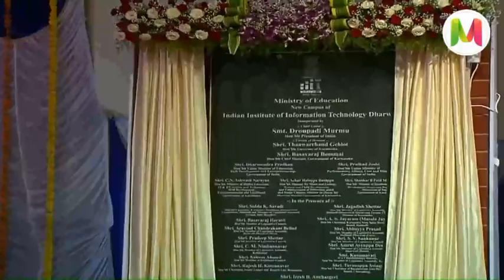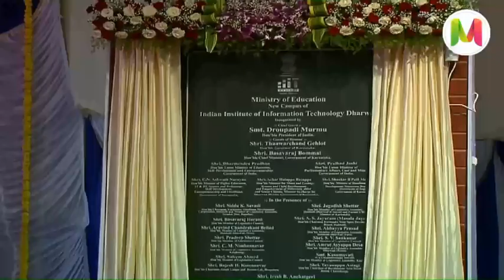Very Emotional: Welcoming President of India Droupadi Murmu on IIIT-Dharwad.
“It is indeed a proud moment for Dharwad as the campus in the due course of time will be preparing young minds with great technical skills and guidance in digital technologies to build new India. The institution is also going to produce skilled youths and make them experts in information technology to address the challenges before us. With integration of courses like computer science, electronics, artificial intelligence, data science, it will provide great technical prowess to the nation,” Murmu said at the inaugural event in Dharwad.
Its board of governors is headed by Sudha Murthy, co-founder of information technology major Infosys.